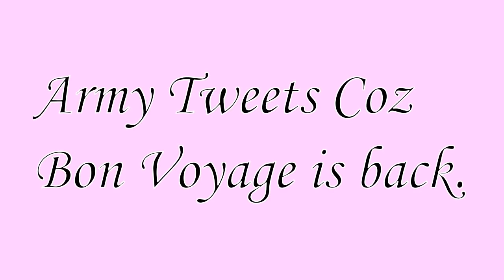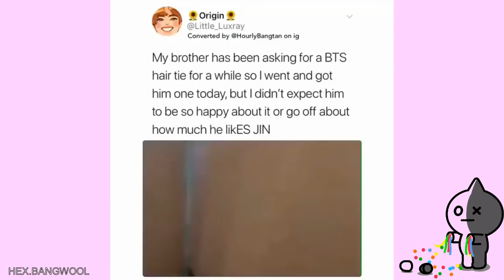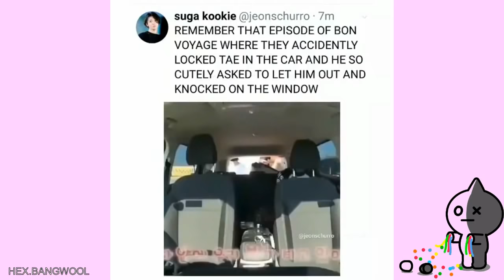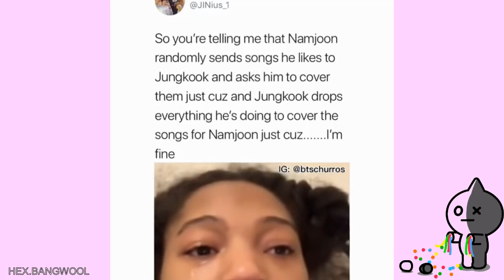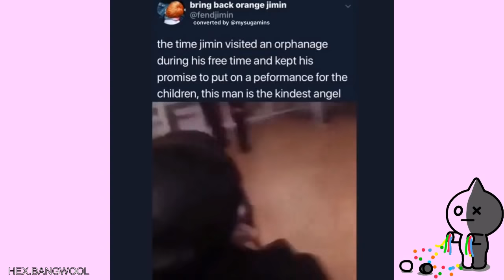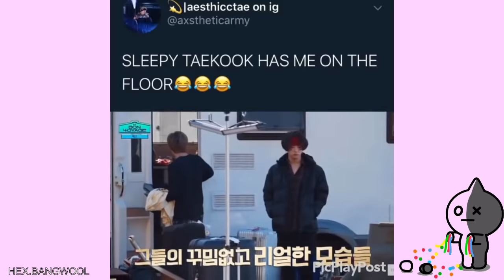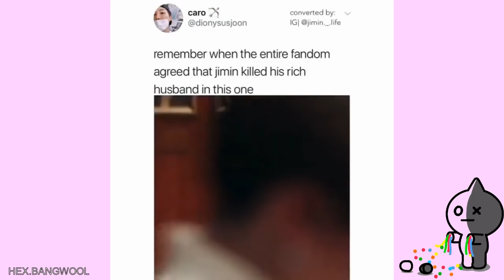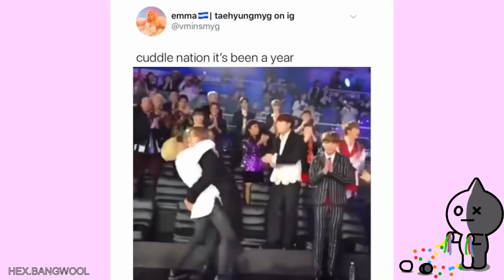Army Tweets coz Bon Voyage is Back.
Who's excited for the new bon voyage season??
I can't believe BTS ( n other deserving artists) got snubbed at the grammys but then again why am I not surprised?